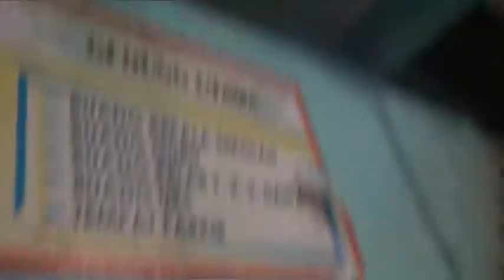Pengajian Seger Gus Anam di Pringsurat Temanggung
Haflah Attasyakkur Lil Ikhtitam Ponpes Darul Falah ke 32 Rejosari Pringsurat Temanggung 2019